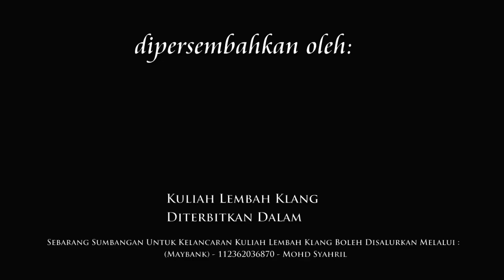Maulana Wan Helmi: "Mengimarahkan Rumah Allah" - Masjid Ar-Rahman, Pulau Perhentian | 25 Mei 2016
Bayan Zohor: "Mengimarahkan Rumah Allah" (Rakaman Tertunda)

Pada: 25 Mei 2016 / 18 Sya'aban 1437H (Rabu) 1.50 tengah hari

Tempat: Masjid Ar-Rahman, Pulau Perhentian, Terengganu

Disokong oleh: D'Tablican-Gua Rock Gua Beriman (GRGB), Ejay Collection & Haji Uri